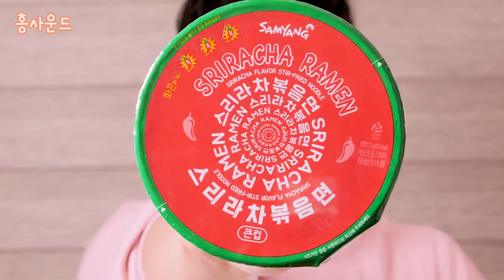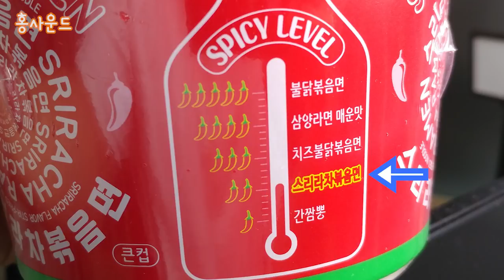스리라차 볶음면이 이런 맛이구나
마트갔다가 사온 스리라차 볶음면 먹방(?) 리뷰(?) 입니다. 리얼사운드는 아니고... 그냥 편하게 먹고 편하게 편집했습니다 ㅋㅋ
이런 음식처럼 간단하고 금방 끝날 것들은 리얼사운드 한 편으로 만들기 뭔가 애매했는데 이런 식으로 짧고 편하게 만들어서 올려볼까 하고 있어요. 이런류의 영상도 마음에 드신다면!
좋아요 ! 를 눌러주세요!

감사합니다  ^^

감사합니다 ^^

1.리얼사운드 먹방 : 실감나는 먹방, 독특한 오프닝송과 맛 설명도 함께 있어요.

2.미분일기(맛을 나누는 일기) : 그날의 행복한 추억과 음식의 맛을 공유하는 영상일기.

3.긍정부스터(생방송 리얼사운드 먹방) : 매주 수요일 저녁 11시 30분! 홍사운드와 함께 음식도 먹고 즐거운 담소도 나누며 긍정긍정의 힘을 받아가세요!